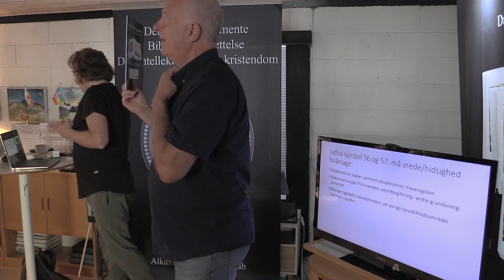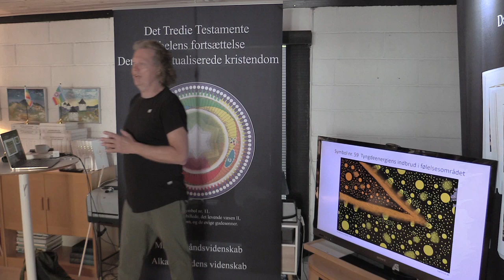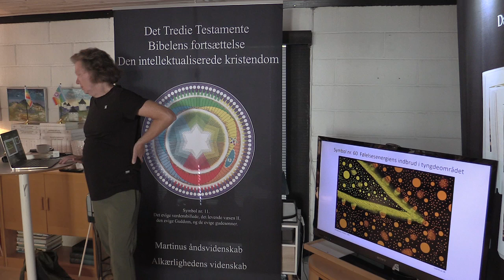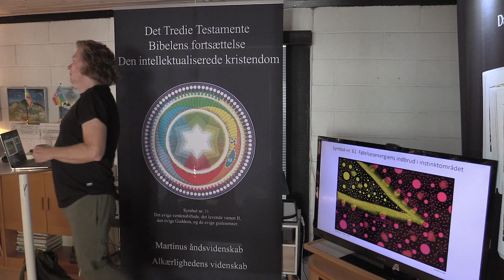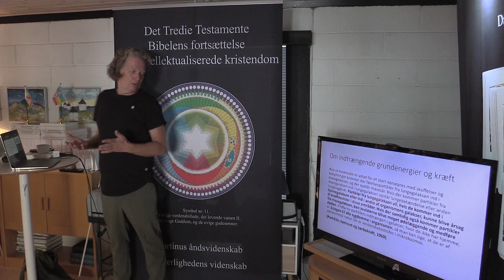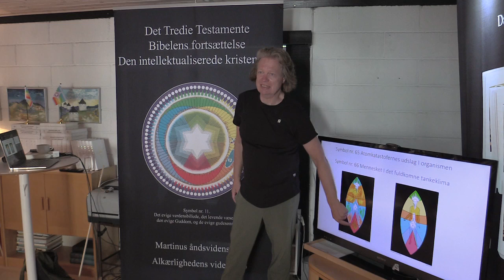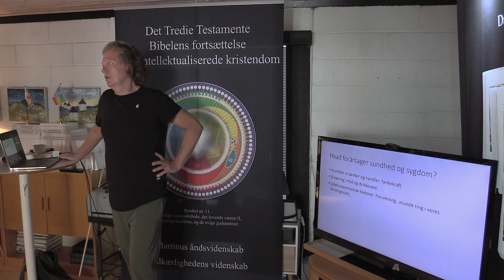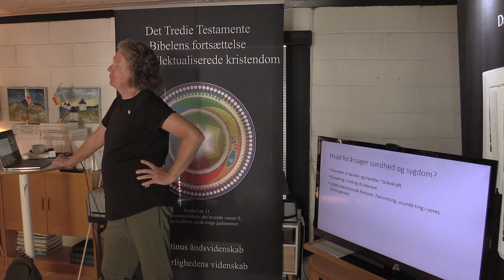En rejse i mikrokosmos - via Martinus symboler 2/3, v/ Jens Lindsby.